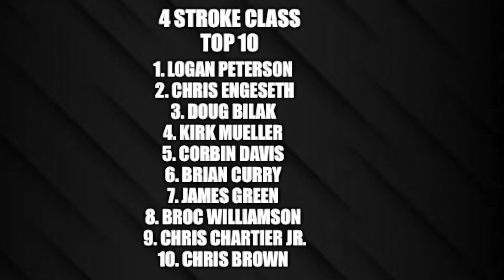4 Stroke Class 2022 AMA Grand National Motorcycle ATV Hillclimb Championship Muskegon, MI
4 Stroke Class Footage from the 2022 AMA Grand National Motorcycle and ATV Hillclimb Championship at Mt. Garfield in Norton Shores/Muskegon, MI. From Day 2 Sunday August 14.
Muskegon Motorcycle Club.